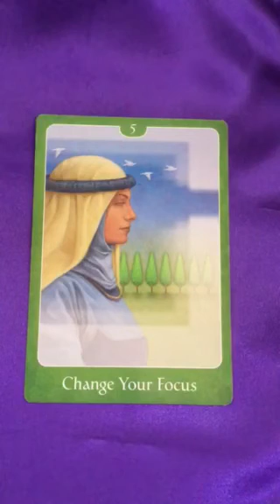Oracle Message 26 March, 2018